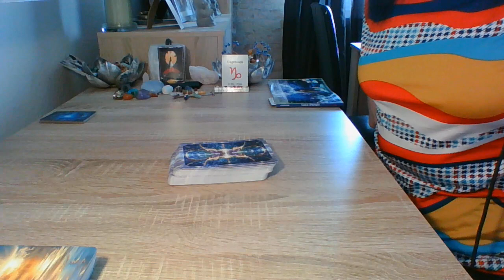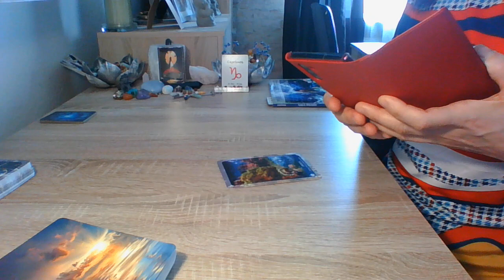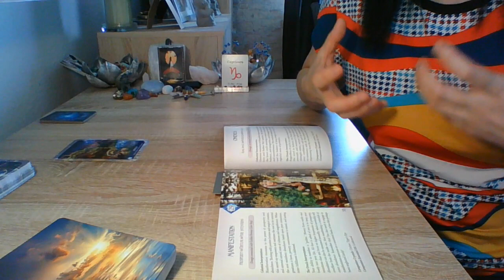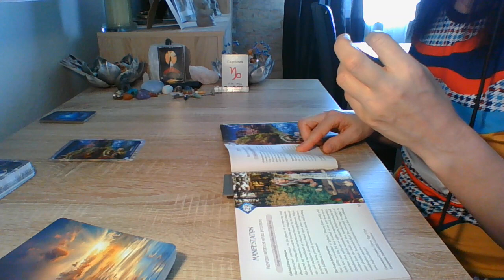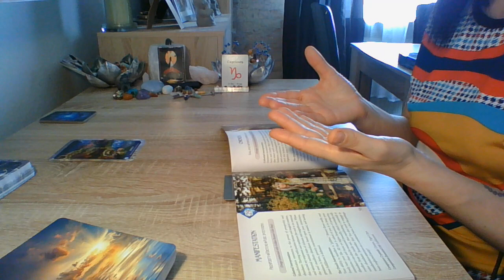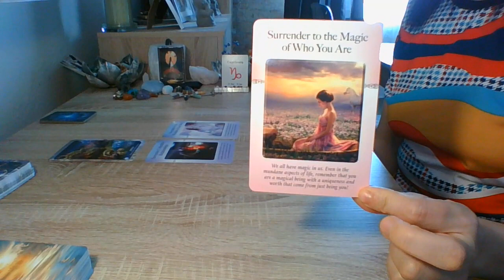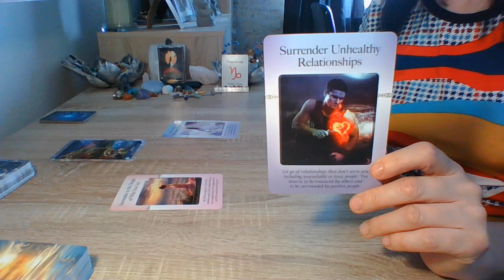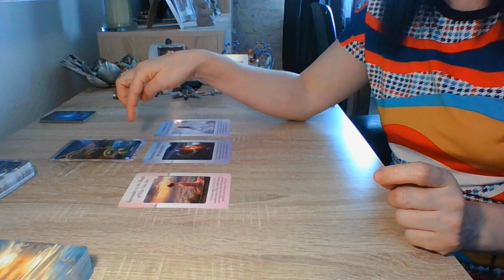Capricórnio...Quais as energias /oportunidades diantes de vocês na vossa jornada!